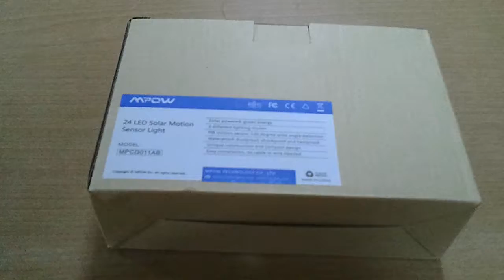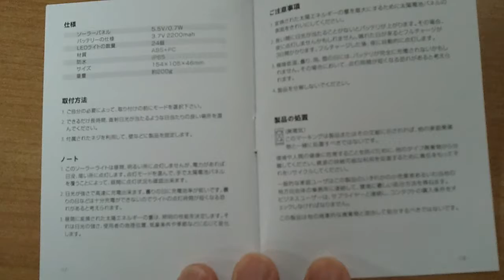Unboxing MPOW 24 LED Solar Motion Sensor Light MPCD011AB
MPOW 24 LED Solar Motion Sensor Light
MODEL:MPCD011AB